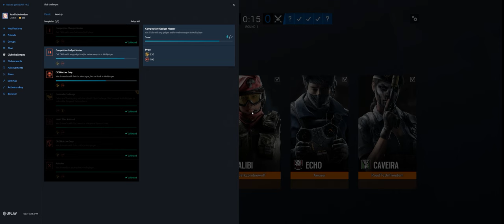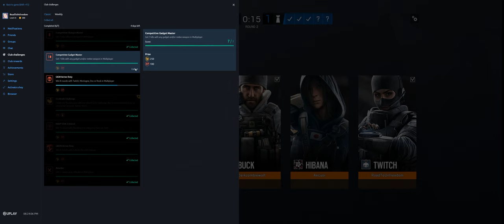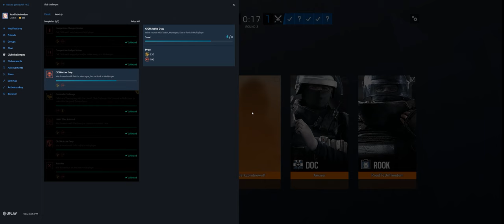Rainbow Six Siege + Part 3020 + Border TDM Bomb + Grim Sky pcgaming crew